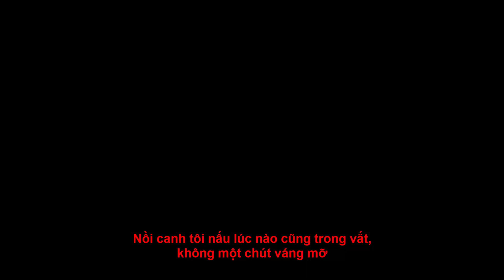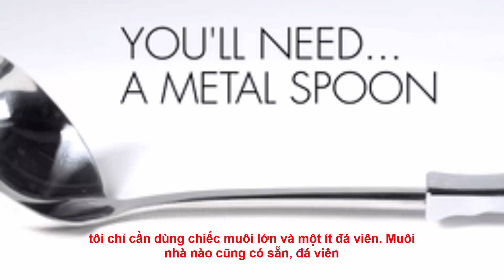Nồi canh tôi nấu lúc nào cũng trong vắt, không một chút váng mỡ